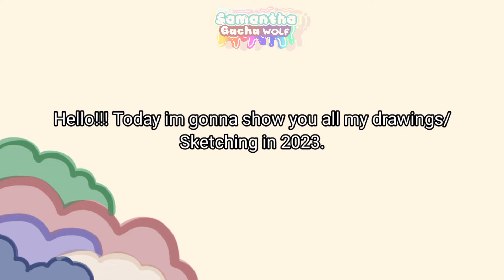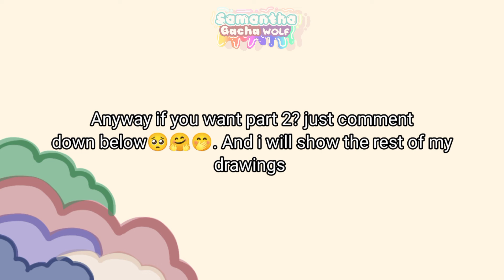🤏😭Ratings My 2023 Drawings😭🤏 {}💕Rawr💕{} 🎀By: Samantha Gacha Wolf🎀 drawing reacts#2023